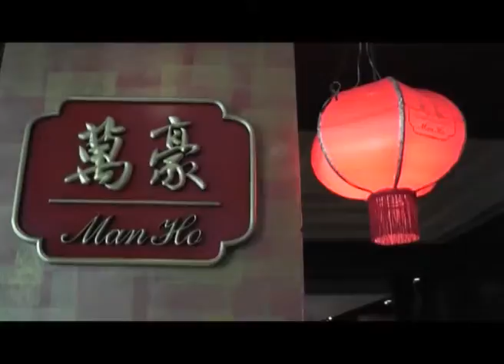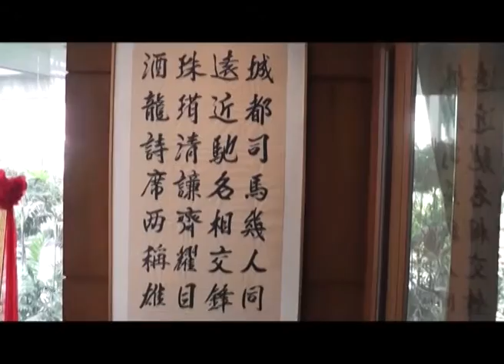MSH EP 66 Chinese restaurant